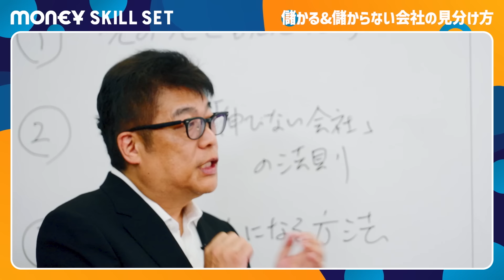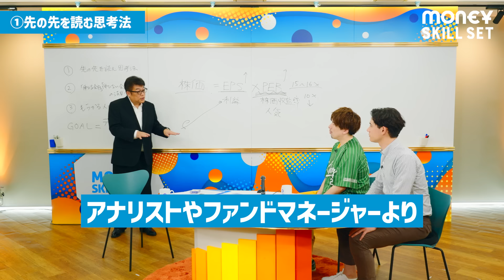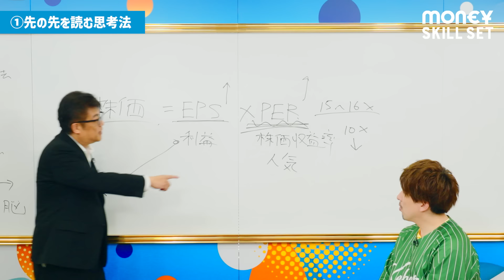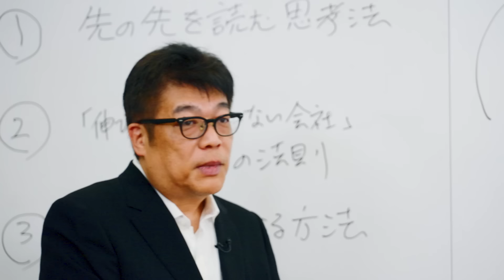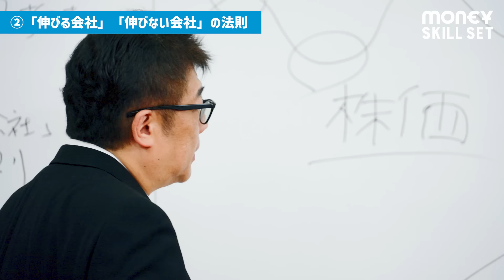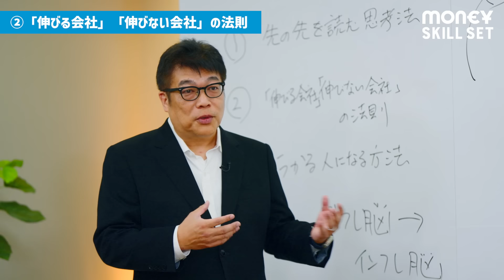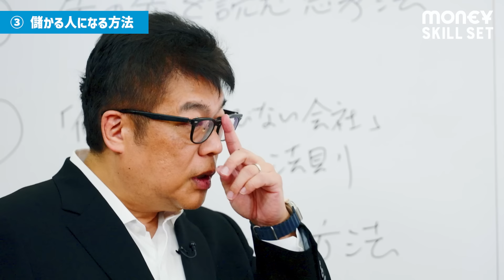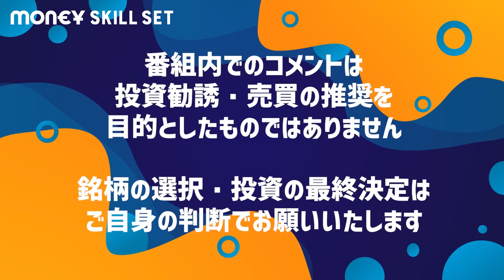【投資で儲かる会社の共通点】前澤友作のZOZOも的中...1兆円投資家の絶対的法則／EXIT・りんたろー。も可能な市場分析／積立NISA 選ぶべきアクティブファンド【MONEY SKILL SET】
▼MONEY SKILL SETとは？
人生100年時代と言われる今、30代からでも資産運用は遅くない。EXIT・りんたろー。と国山ハセンが「株・保険・住宅」など資産運用にまつわるスキルセットを一流のプロの講義を通じて“超大真面目”に学んでいく。

‹出演›
りんたろー。（EXIT／お笑いタレント)     @EXITCharannel
国山ハセン（PIVOTプロデューサー）

‹ゲスト›
藤野英人（レオス・キャピタルワークス代表取締役 会長兼社長 CEO&CIO／投資信託「ひふみ」シリーズ最高投資責任者） @okanenomanabiba
※コンテンツ内の発言は個別銘柄を推奨するものではありません。

【目次】
0:00  ダイジェスト
1:03  ビックカメラ視察は投資に有利？
6:51  Twitter(X)をランダムフォローする理由
9:05  本屋は世相を反映する場所
12:39 伸びる会社・伸びない会社の法則
16:22 社内でスリッパを履く会社
21:22 ZOZOに投資した意外な理由
25:58 積立NISAにおけるアクティブファンド

‹関連動画›
▼MONEY SKILL SET EXTRA▼